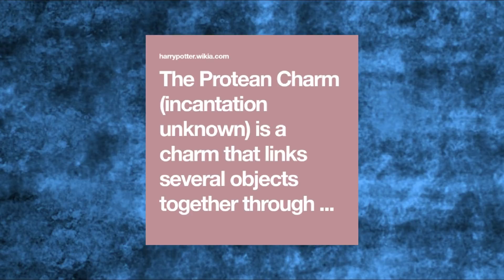Bagaimana jika Draco MENIKAHI Hermione?!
Playlist Penjelasan Harry Potter lainnya!